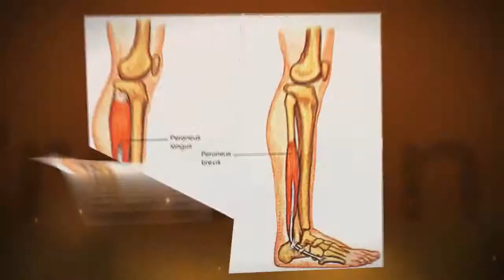Preston Podiatry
Preston Podiatry; professional, friendly services utilizing the most modern techniques. Our Podiatrists are highly trained and experienced clinicians. We have special interests in the areas of Biomechanics, Paediatric Podiatry, Sports Podiatry and Diabetes. Preston Podiatry -- foot care for the whole family!

Suite 4/80 Constellation Drive
Ocean Reef, WA
6027